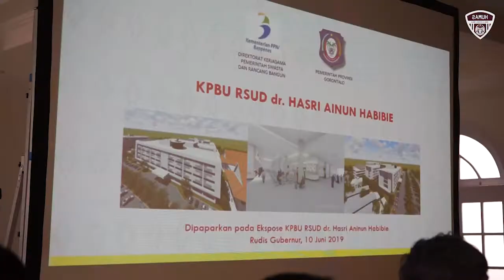Persetujuan KPBU RS Ainun Ditetapkan Akhir Bulan Ini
Pada rapat koordinasi yang turut dihadiri oleh Kepala Kejaksaan Tinggi Gorontalo Firdaus Dewilmar, Kepala Badan Pengawas Keuangan dan Pembangunan (BPKP) Provinsi Gorontalo, Ketua dan Pimpinan Fraksi DPRD Provinsi Gorontalo, serta Kantor Pajak Pratama Gorontalo, Idris berharap Kejaksaan Tinggi Gorontalo bisa segera mengeluarkan Legal Opinion atau pendapat hukum yang menjadi salah satu syarat persetujuan KPBU.

Pewarta: Haris
Videographer: Fikri
Editor: Fikri
Pengisi Suara: Gina